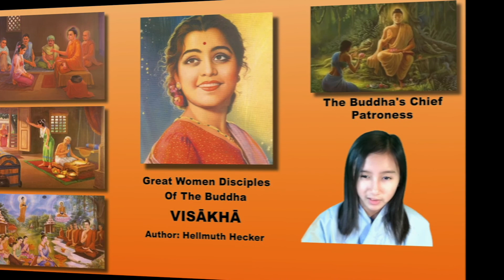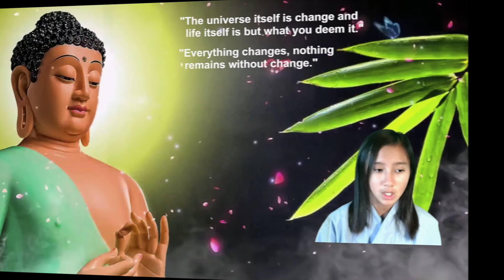Visakha The Buddha's Chief Patroness Part 2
Sophia reads a story!